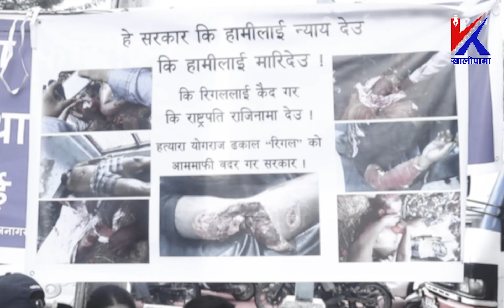रिगललाई पुन जेल नहाले आन्दोलनमा उत्रने सरकारलाई युवाहरुको चेतावनी ।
Multichoice Media pvt .ltd  द्वारा संचालित यस khalipana अनलाइन नेपाल सरकारको सूचना तथा प्रशारण बिभागमा दर्ता  भएको एक  बिश्वासनिय Online हो.  यस युटुब च्यानलमा अपलोड भएका कुनै पनि भिडियो मल्टी च्वाइस मीडियाको सम्पत्ति हो, कसैले डाउनलोड गरी अन्य युटुब च्यानल, फेसबुक पेज, लगायत कुनै पनि प्लाटफार्ममा अपलोड गरेको पाएमा नेपाल  सरकारको  प्रतिलिपि ऐन अनुसार कडा कारबाही गरिने छ।  वेबसाइटमा Embed गर्न सकिने छ।

Cover Topic :
nepali news, nepali news today, nepali news update today, nepali news today live,

KEYWORDS-
Khalipana  news today nepal
 news news today news